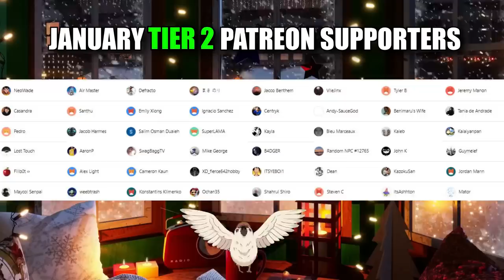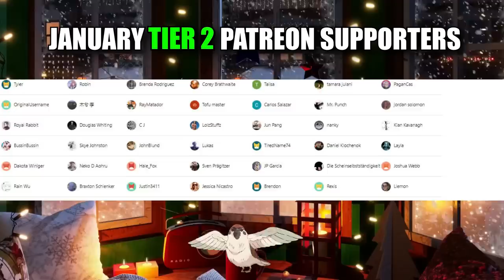JOJO's BIZARRE ADVENTURE (EPISODE 15 REACTION)